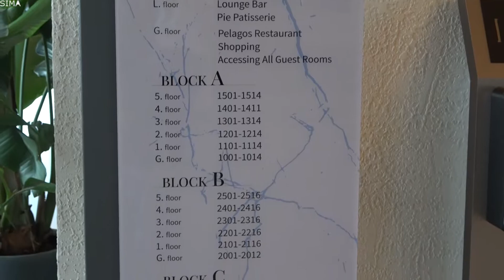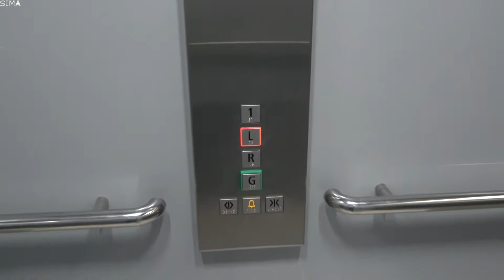Liu Resorts 5* 2022, hotel lobby. ЛИУ резорт 2022. Лобби отеля. Уникальность тает!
Liu Resorts 5* 2022, hotel lobby. ЛИУ резорт. Лобби отеля.  Уникальность отеля тает! Liu Resorts 5* позиционировал себя, как отель с элементами уникальности. По сравнению с 2021 годом концепция отеля очень изменилась и не в лучшую сторону. ЛИУ резорт становится крепкой пятеркой - не более того!